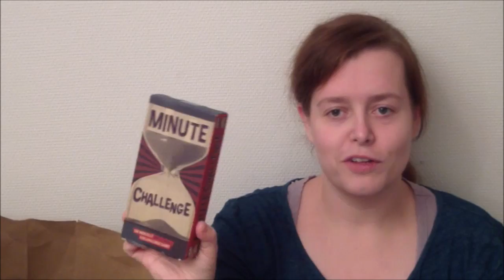Primark innkjøpsvideo | London 2016